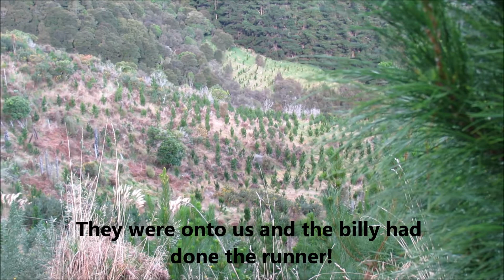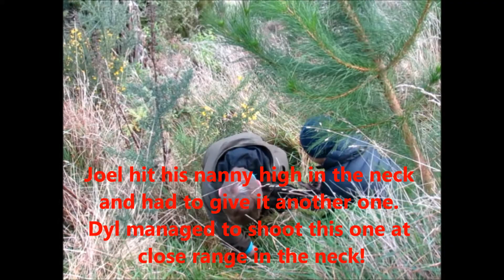9 Year Olds Out Hunting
The boys out hunting having a blast!